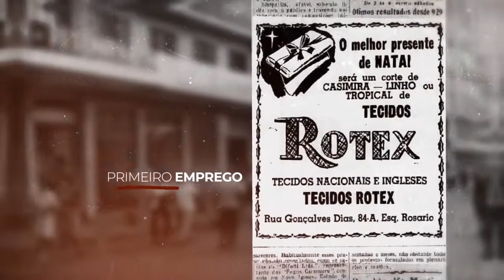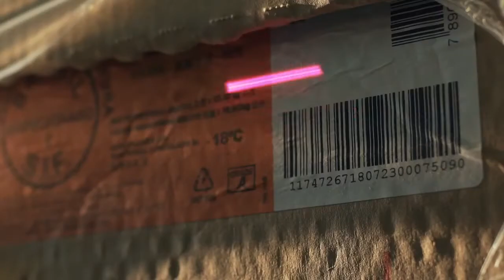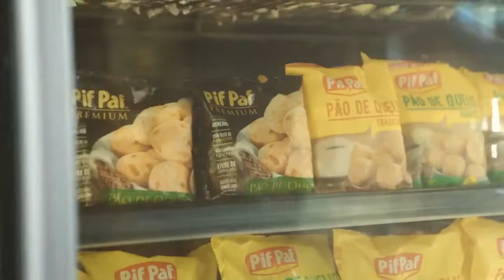Pif Paf (Rio Branco Alimentos) Protocola pedido p/ IPO na B3 em 2021 (História e Apresentação)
A Rio Branco Alimentos, dona das marcas Pif Paf, Fricasa, Ladelli, Flip e Pescanobre, protocolou no dia 26/02/2021 pedido de oferta pública inicial de ações (IPO, na sigla em inglês) na CVM. A oferta será primária, quando os recursos vão para o caixa da empresa.

Segundo o prospecto preliminar enviado à CVM, a Rio Branco Alimentos registrou lucro líquido consolidado de R$ 147,906 milhões no exercício de 2020, ante R$ 235,647 milhões em 2019. A companhia esperará o procedimento de bookbuilding para então decidir a destinação dos recursos captados. “Enquanto os recursos líquidos decorrentes da Oferta não forem efetivamente utilizados no curso regular dos negócios da Companhia, eles poderão ser investidos em aplicações financeiras que acreditamos estar dentro da política de investimento, visando à preservação de seu capital e investimentos com perfil de alta liquidez”, apontou a empresa em seu prospecto.

(27/02/2021) Rio Branco Alimentos (Pif Paf) protocola pedido de IPO na CVM

(05/02/2021) Pif Paf, Rivelli e São Salvador Alimentos recebem Selo Mais Integridade

(01/02/2018) Pif Paf investirá R$ 100 milhões em 2018

(09/01/2012)  ‘Sadia mineira’, Pif Paf quer investidor para incomodar concorrentes

(17/05/2005) Pif Paf compra Tropical fabricante de sucos da marca Tial